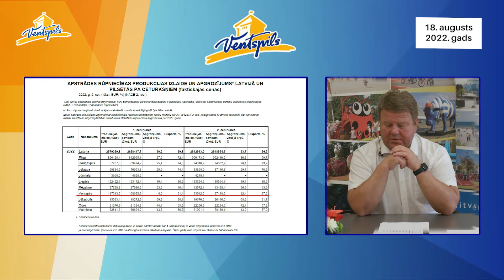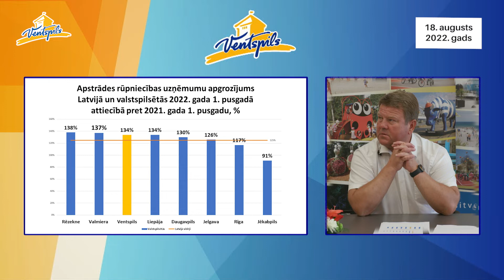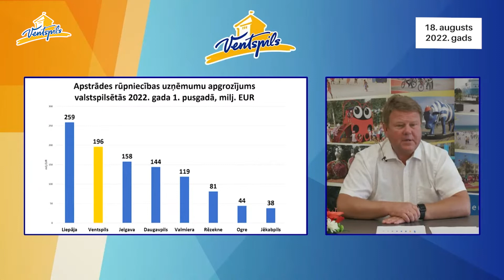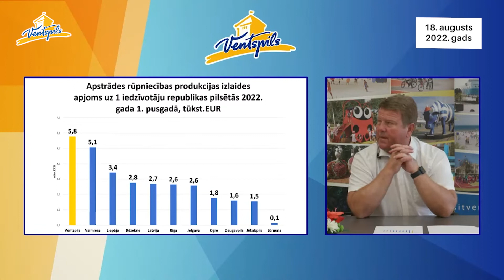A.Gūtmanis par Ventspils apstrādes rūpniecības datiem - 16.08.2022.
16. augustā norisinājās Ventspils valstspilsētas pašvaldības domes iknedēļas preses konference, kurā Aigo Gūtmanis informēja par aktuālākajiem Ventspils pilsētas apstrādes rūpniecības datiem.